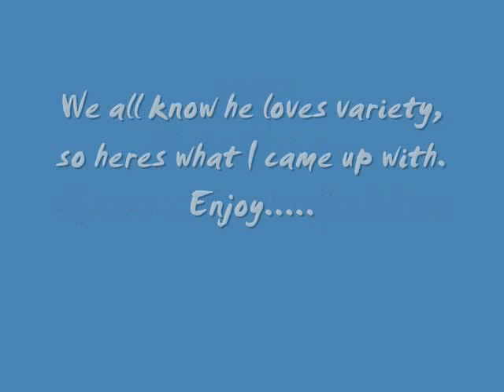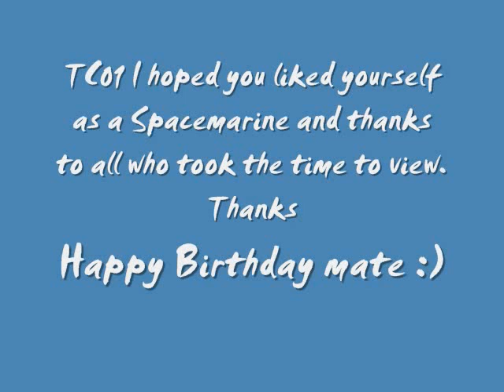TemplarsCrusade01 4000 Subscribers competition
All care has been taken to follow the criteria and create something unique for TC01, however I am aware the backpack is not Pre-heresy but after 3 different attempts which were really not camera worthy, I have blu-tacked that one in place to allow easy replacement.
All comments made in the video are intended as humor and not insults to TC01 because that would just be silly :)